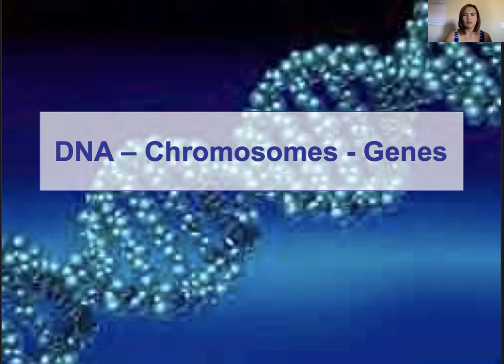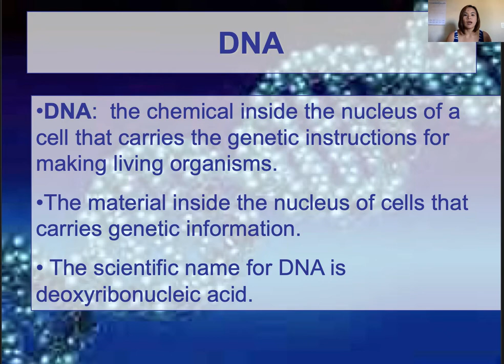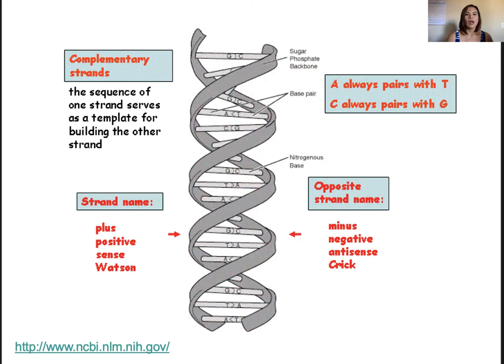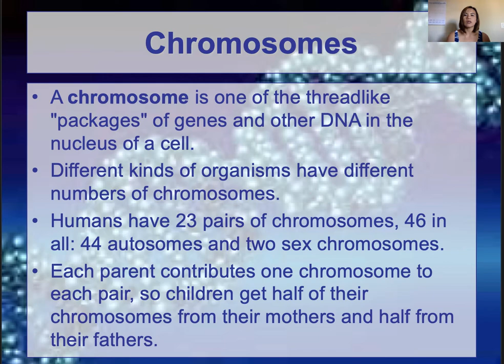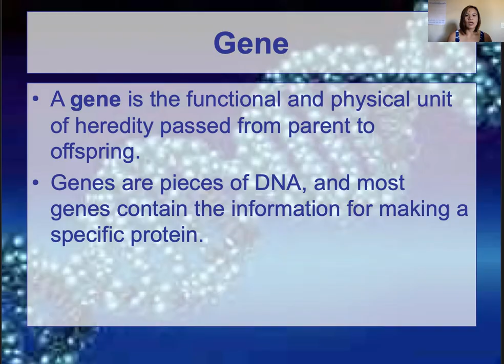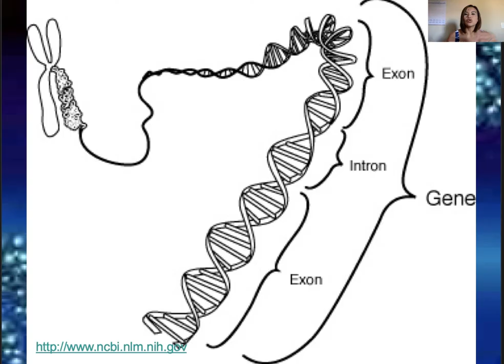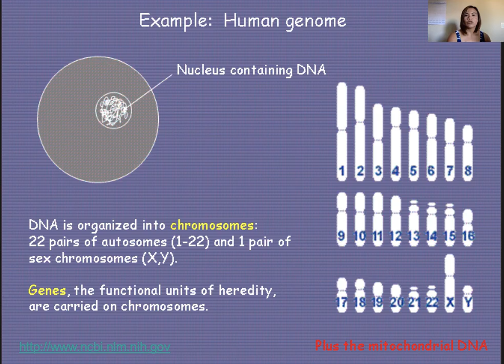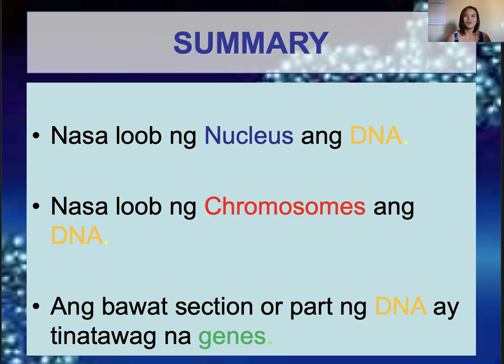LESSON ON CHROMOSOMES, DNA AND GENES | IN FILIPINO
Ang video lesson na ito ay tungkol sa biology concept ng Chromosomes, DNA and Genes. Ituturo ko sa inyo ang pagkakaiba ng bawat isa ayon sa kanilang size at ang maikling deskripsyon ng bawat isang structure.